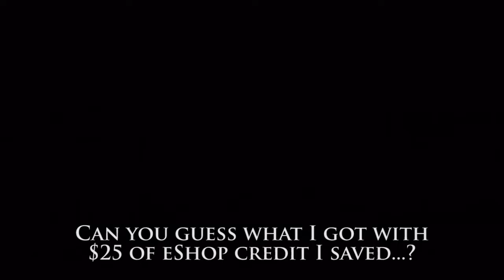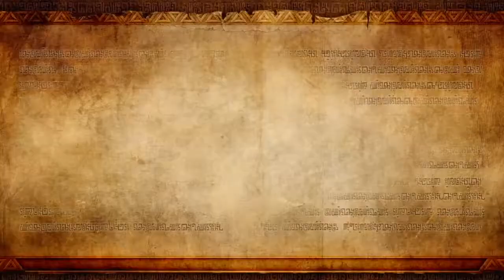Hyrule Warriors [10] The "Plot Twist"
THIS GAME IS ABOUT TO BLOW YOUR MIND... with a water pun and the Lens of Truth.